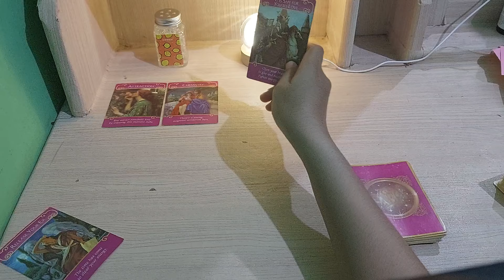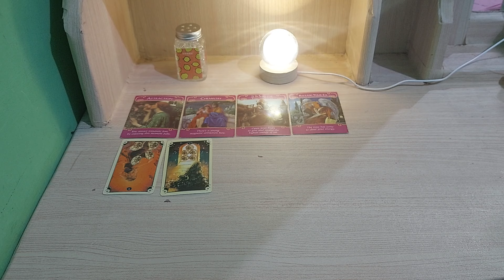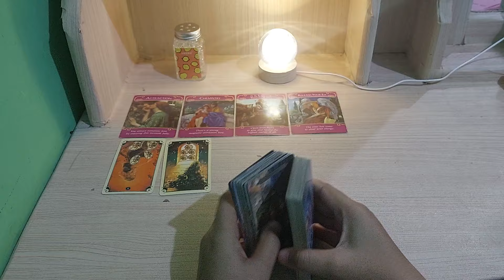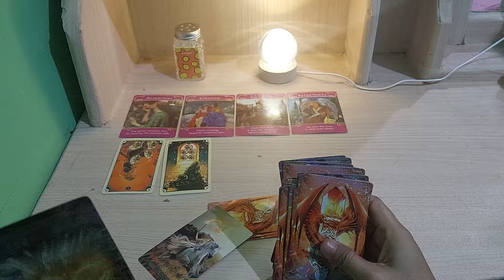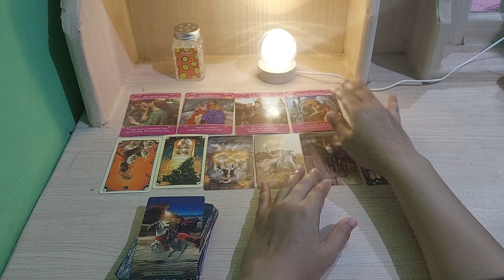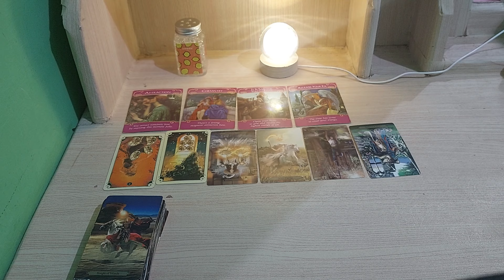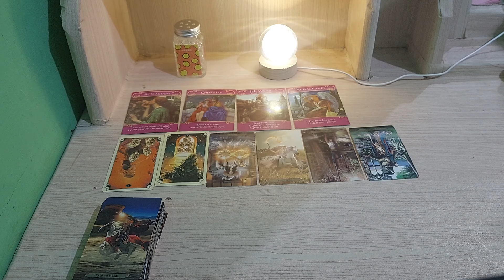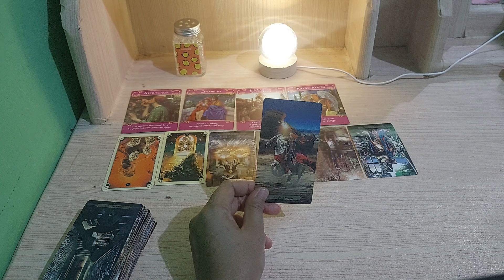apakah mantanmu ingin balikan lagi dengan kamu